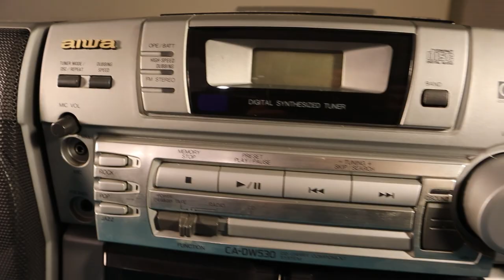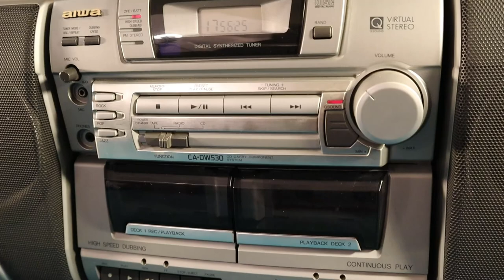3 Boombox Special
Three boomboxes that I got at flea markets and garage sales with sound tests. Sony CFD-S39 / AIWA CSD-EL33 / AIWA CA-DW530

1:42 Sony test
6:38 Aiwa test(smaller one)
9:18 Aiwa test(larger one)

MUSIC

TRACK2:  Far Cry by Cxdy (youtube library)

TRACK3:  Dance of the Sugar Plum Fairy (Electrohouse Remix)
Now this song is published on Bandcamp in some formats including FLAC lossless audio.

MICROPHONES

Takstar SGC-598 (shotgun boom)
FIFINE K037 wireless lavalier